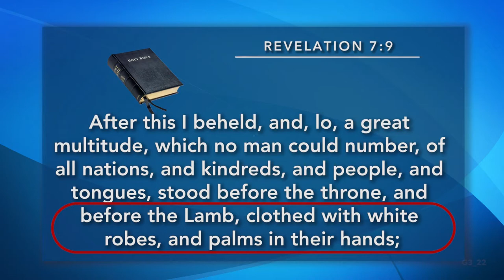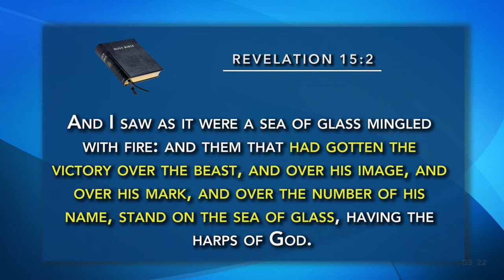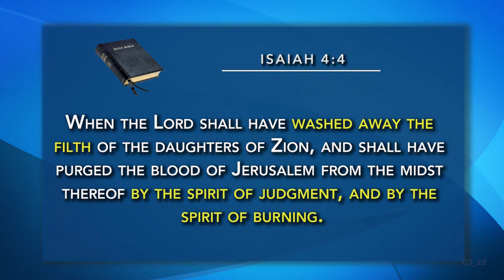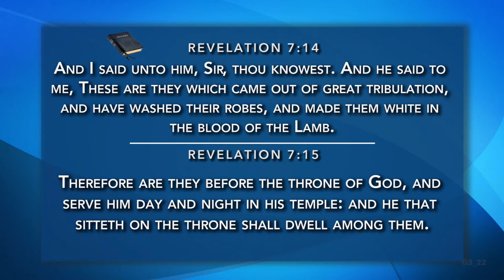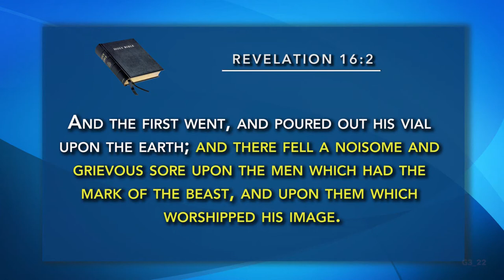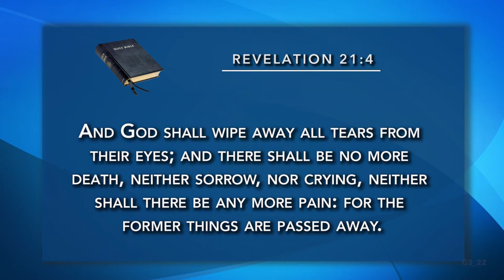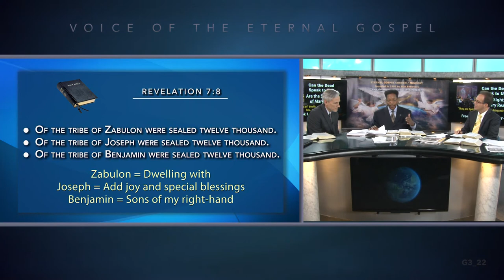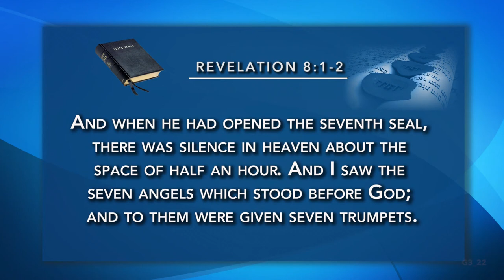73.- THE WHITE RAIMENT - TV PROGRAM # 73 - VOICE OF THE ETERNAL GOSPEL.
73.- The White Raiment - TV Program # 73 - Voice of the Eternal Gospel. Pr. Raphael Perez, Pr. Maurice Berry & Patrick Jones. It was view on Christian Television Network.